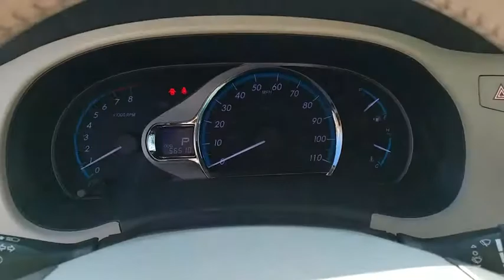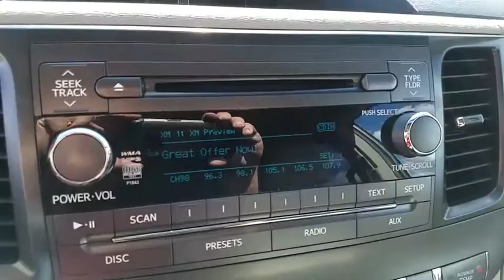2012 TOYOTA SIENNA Las Vegas, Henderson, St. George, Cedar City, Summerlin, NV PH17185A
2012 TOYOTA SIENNA